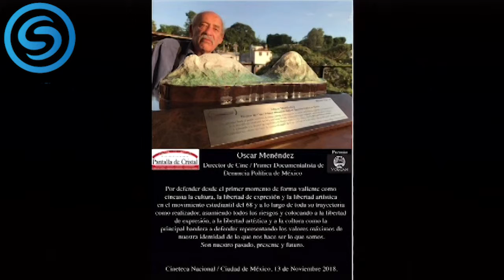En entrevista con Óscar Menéndez, cineasta